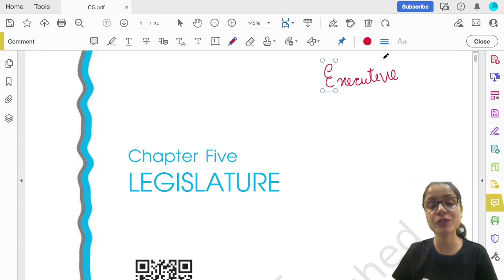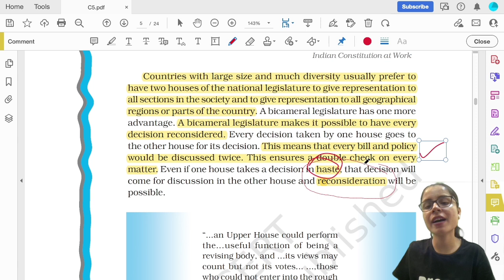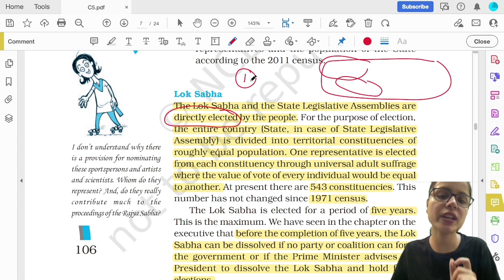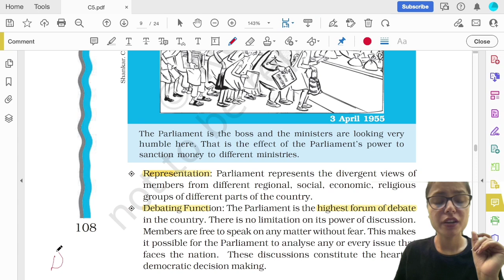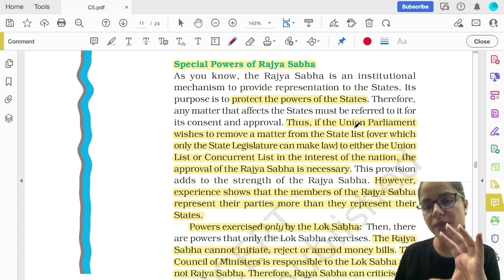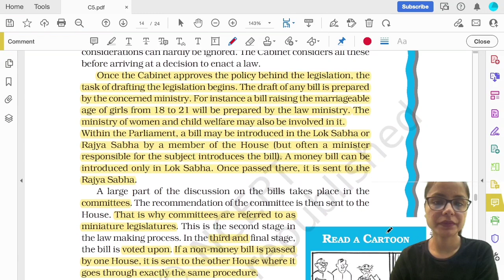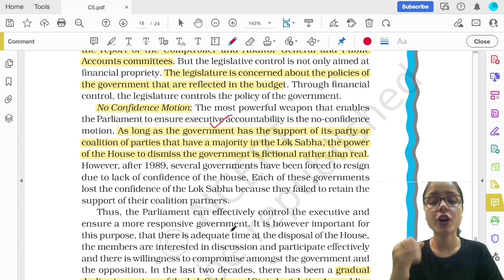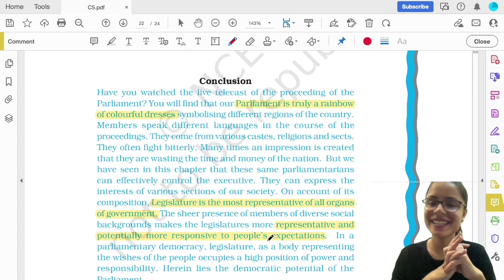Ch5 - LEGISLATURE | Polity Class 11 NCERT | UPSC CSE IAS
In this session , Neelam Bhatia Mam will teach the class 11 NCERT Polity in a very comprehensive manner that will cover the important parts for the UPSC.